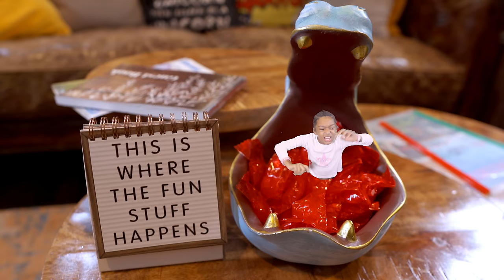"SIBLINGS SHRINK THEIR SELVES" OH NO!EP.2| Kota Cake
After finding a mysterious gadget in their new home ,Kota & Dj have SHRUNK THEMSELVES. Mom and dad are on the hunt to find them but can’t seem to figure out what happened. Watch til the end to see if they figure out where these BAD SIBLINGS HAVE VANISHED TO!

Recommended videos✅